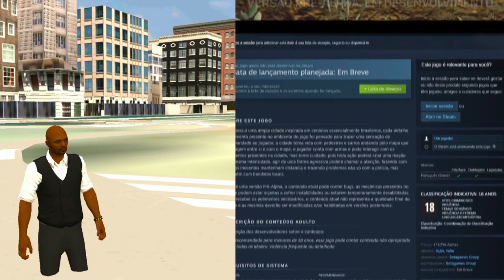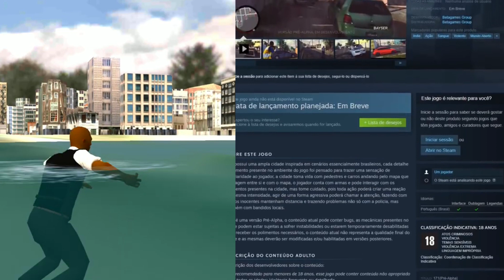171 X TLB | QUAL É O MELHOR? JOGOS BR (TRETA)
171 X TLB | QUAL É O MELHOR? JOGOS BR (TRETA)

SEJA MEMBRO!
Agora você pode ajudar a manter o canal sempre ativo...
Sim, com uma doação mensal de apenas R$2,99!

Existem tem 3 tipos de assinatura!

Membro Mitinho R$2,99
Membro Mito R$7,99
Membro Mitante R$39,99

Faça parte da familia DROID!

►Tenha sua maquinha de cartão agora!

CONFIGURAÇÕES DO NOT

Intel Core i3 6G
Memória 4GB
HD 1T
Placa Integrada Intel HD Graphics 520